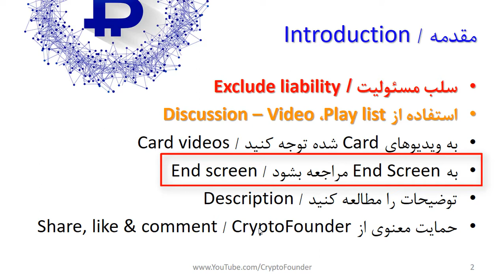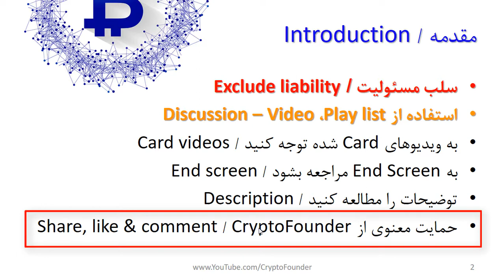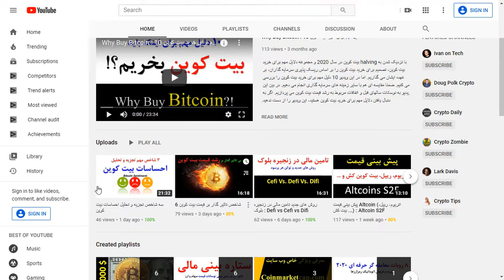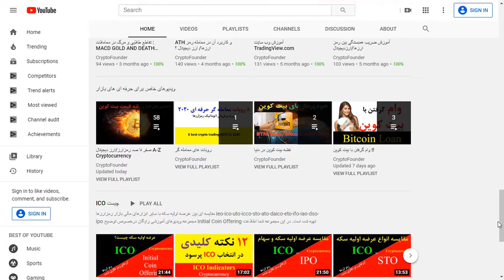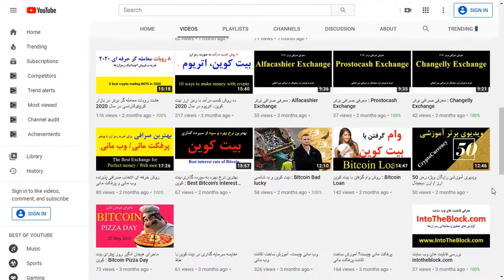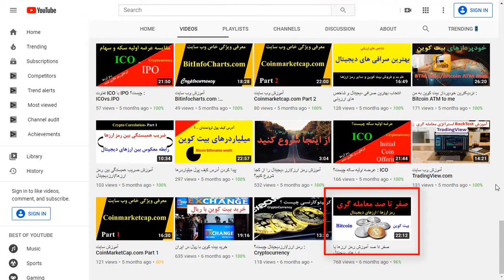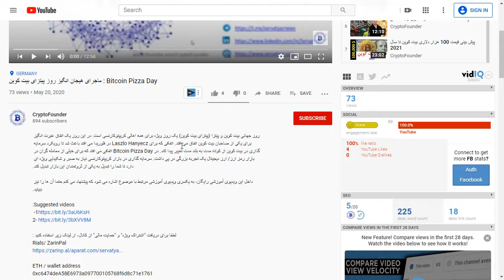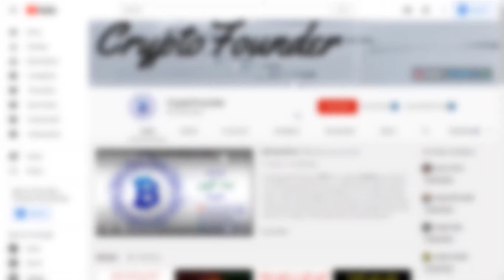روش صحیح استفاده از ویدیوهای کانال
در این ویدیو به تشریح روش صحیح استفاده از ویدیوهای آموزشی کانال CryptoFounder در یوتیوب می پردازیم. قسمت های مهمی که علاقمندان به ارزهای دیجیتال به دنبال آن هستند و باید توجه ویژه ای به آن بشود. ضمنا روش حمایت معنوی و مادی از این کانال برای ادامه مسیر تهیه و انتشار رایگان ویدیوهای آموزشی توضیح داده می شود. تماشای این ویدیو را به همه اعضای کانال توصیه می کنم تا در نهایت امکان بهره مندی کاملی از کلیه ویدیوهای تهیه شده را داشته باشند.

فهرست
00:00 مقدمه
06:00 بررسی قابلیت های کانال کریپتوفاندر در یوتیوب Cryptofounder
10:30 دانلود کلیه ویدیوهای کانال از یوتیوب
12:10 قابلیت پلی لیست در یوتیوب

Reference:
1- تجربه کاربری